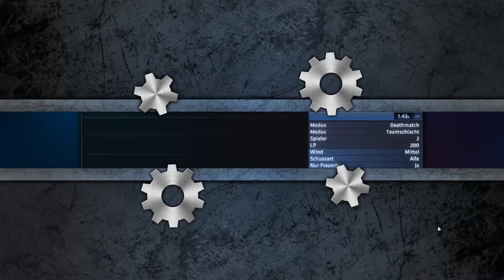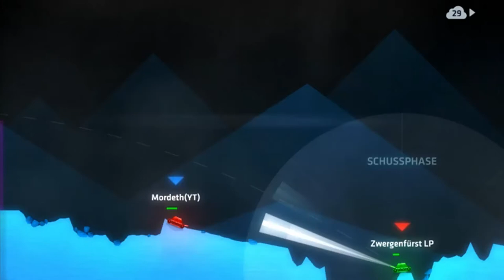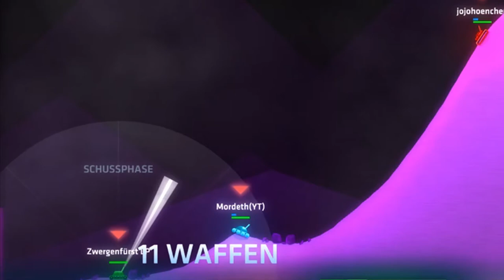Luftangriff, Flummikugel & Bananengeschoss * ShellShock Live 🎖️ Vier/Fünftel #054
ShellShock Live Skribbl.io zusammen mit Mordi